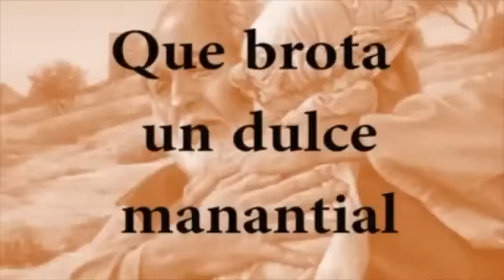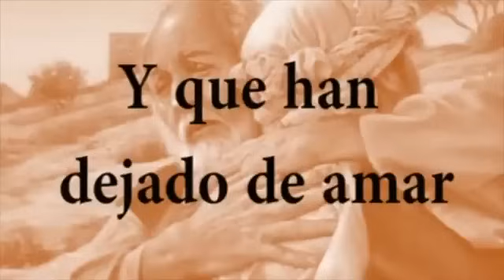ROSARIO Y CORONILA A JESÚS DE LA MISERICORDIA